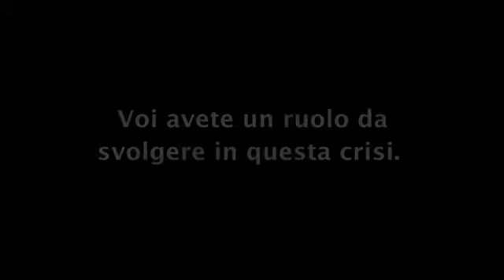Acqua Di Vita - Meetse a Bophelo